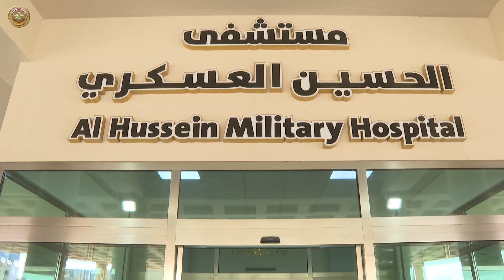إجراء الفحوصات الطبية على الطلاب المتقدمين للدورة التأهيلية الـ 87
تنفيذاً لتوجيهات السيد رئيس أركان الجيش، أجرى مستشفى الحسين العسكري، أحد تشكيلات مديرية الأمور الطبية العسكرية، الفحوصات الطبية للطلاب المتقدمين على الدورة التأهيلية 87 والتي شملت فحوصات الباطنية والقلبية والعلامات الحيوية والعيون والفحوصات المختبرية والأشعة.
وجرى العمل بإشراف مباشر من قبل رئاسة أركان الجيش والأكاديمية العسكرية والأمور الطبية العسكرية التي وفرت كافة المستلزمات الإدارية والكوادر الطبية.